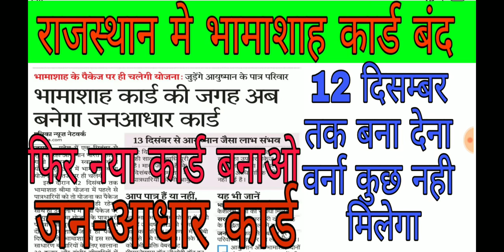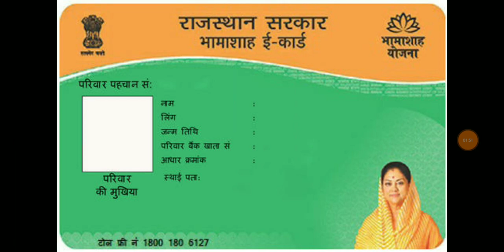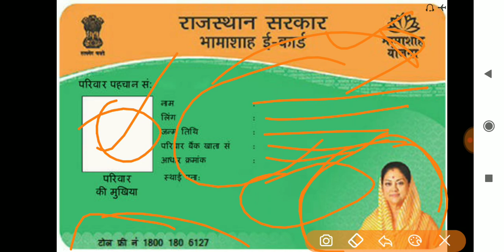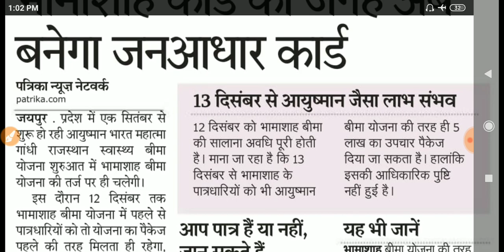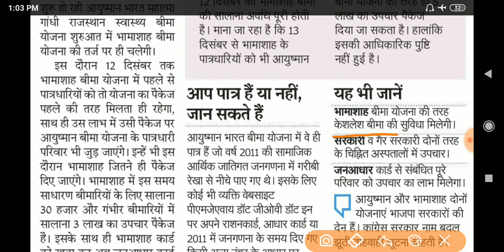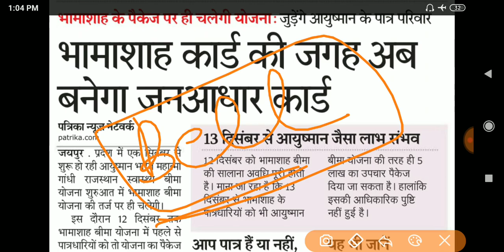भामाशाह की यह योजना बंद अब चलेगा यह नया कार्ड || अब जनआधार कार्ड होगा लागु || NEW UPDATE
प्यारे दोस्तों, भामाशाह की यह योजना बंद अब चलेगा यह नया कार्ड || अब जनआधार कार्ड  होगा लागु  || 30/08/2019 UPDATE
ayushman bharat yojana rajasthan,
आयुष्मान भारत योजना राजस्थान में कब लागू होगी,
आयुष्मान भारत योजना राजस्थान,